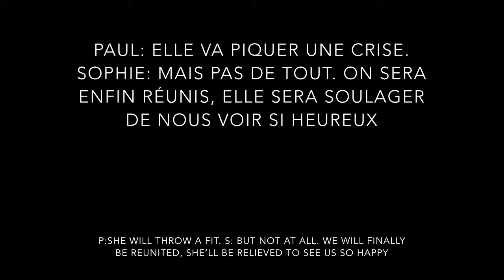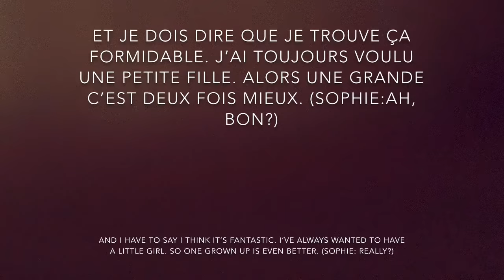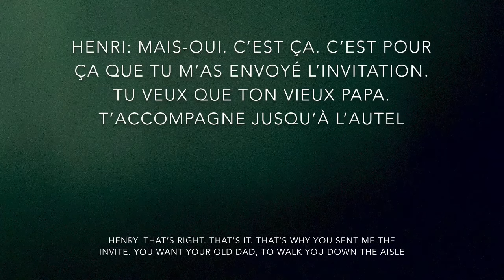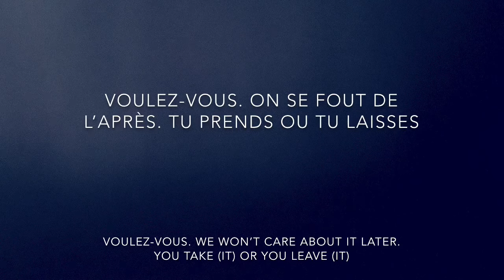Voulez-vous (French-Français) subs and translation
ABBA Voulez-vous, French version
Mamma Mia Le musical
Gaëlle Gauthier-Sophie
Jérôme Pradon-Sam
Francis Boulogne-Paul
Patrick Mazet-Henri

Nager